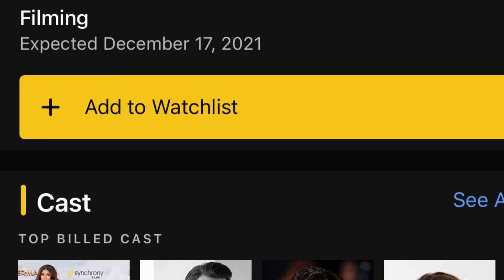Spider man 3 NO WAY HOME official title movie winter of (2021)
The new Spiderman 3 NO WAY HOME movie (2021)
Cast:
Tom Holland as Peter Parker/Spider-Man
Zendaya as Mary Jane
Benedict cumberbatch as Dr strange
Marisa tomei as may Parker

Returning cast:
Jamie  fox as electro
Alfred Molina as Dr. Otto Octavius
Jacob Batalon as Ned Leeds
Tony revolori as flash Thomson